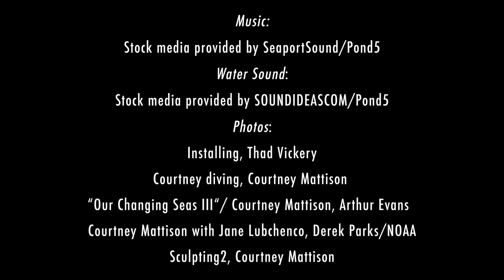Courtney Mattison: Artist and Ocean Advocate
Courtney Mattison is the creator of a 1,500-pound, hand-made sculpture called "Our Changing Seas" on display in the AAAS Art Gallery. Mattison uses art to celebrate the beauty of coral reefs and highlight the threats they face.